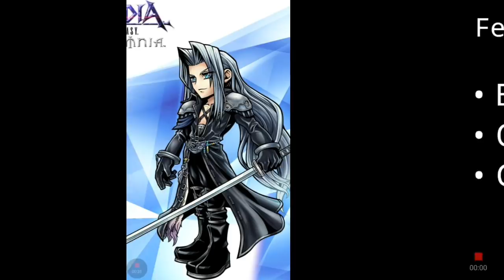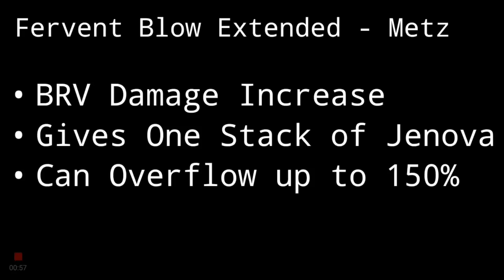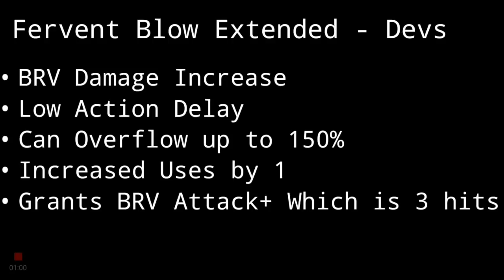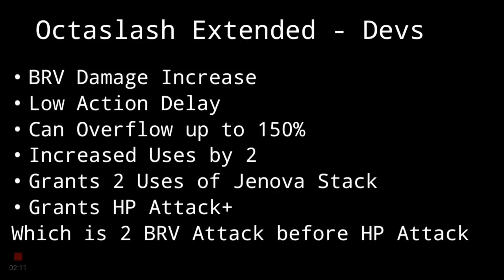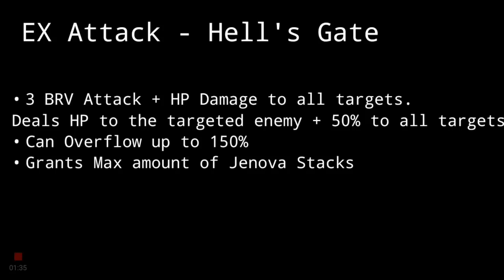MetzSpeculate : SEPHIROTH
The One-Winged Angel truly awakens on Wednesday...Let's Speculate his kit!